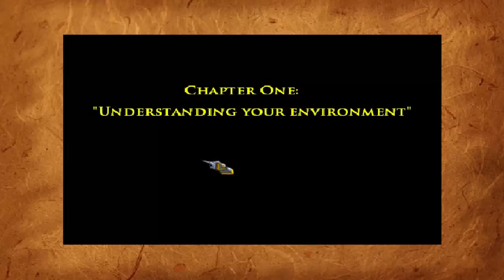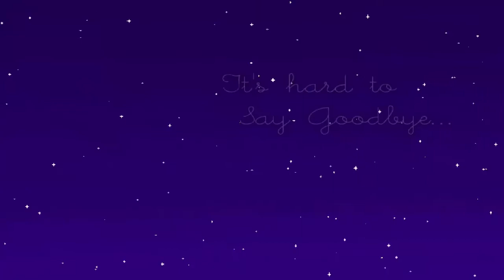lets play Rogue Harvest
Rogue Harvest is a finely crafted Rogue-like Open World Adventure!

 - Explore a massive procedurally generated world
 - Chop down trees, mine stone, dig up the earth, farm and harvest crops
 - Fight off enemies from small foes to large bosses
 - Simple & Fun game mechanics
 - Craft and build the world around you
 - Advance your skills & abilities - level up naturally
 - Survive the elements & the beasts that roam the land scape
 - Full day and night cycle
 - Plant seeds and build a farm, but watch out for the bunnies...
 - Perma-death with incentives and value in each playthrough

 The entire world is procedurally generated and will keep you surprised through out your adventure - every playthrough is unique.

 Rogue Harvest features full permanent death (permadeath), however every battle fought, every night survived will make you feel extremely accomplished!

 New Content & Features will continually be added to Rogue Harvest - your feedback will help shape the game!

Publisher

Genetix Studio

Developer

Genetix Studio